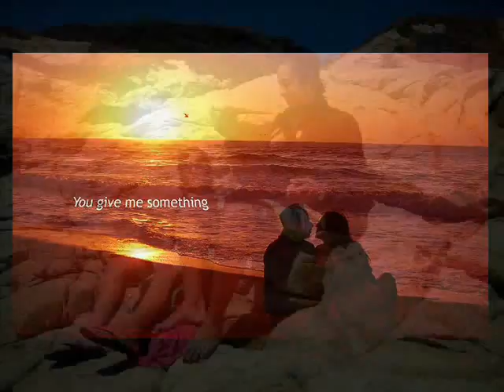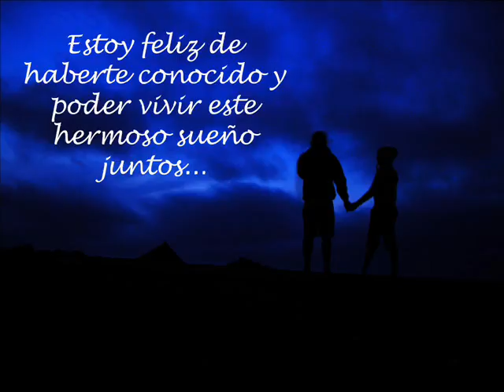felipe muñoz y nicole reed